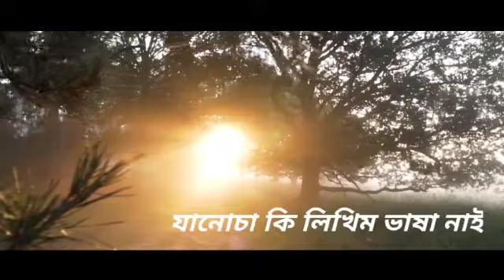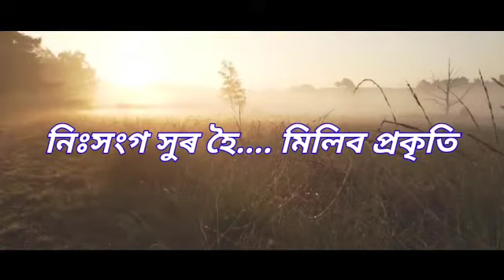OBHIMANI MOROME( অভিমানি মৰমে)BIJOY KUMAR।Hirony rabha